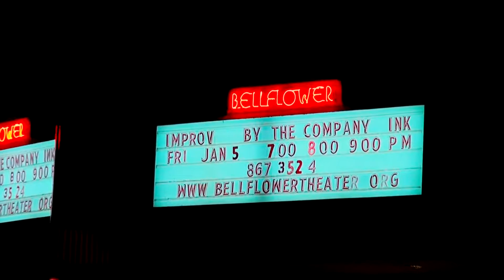ThecompanyPromo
Abandoned UrbanExploration California The Company comedy group.